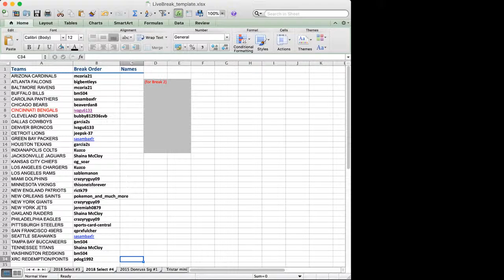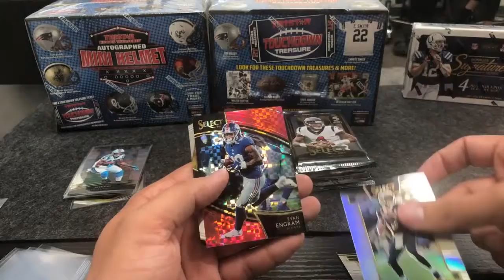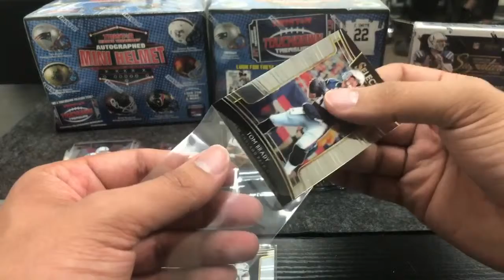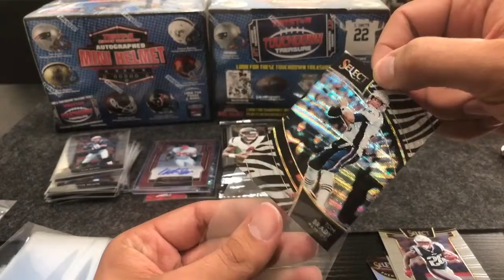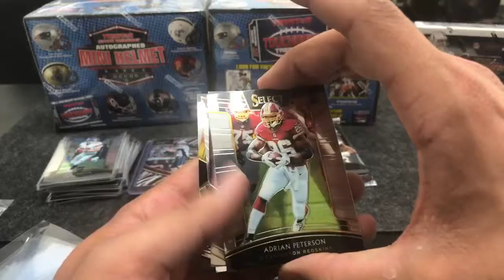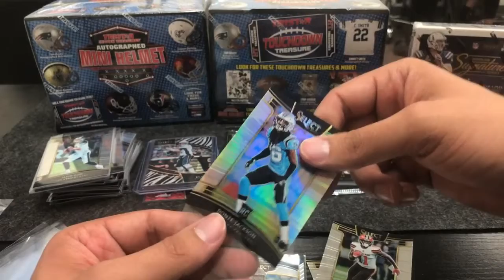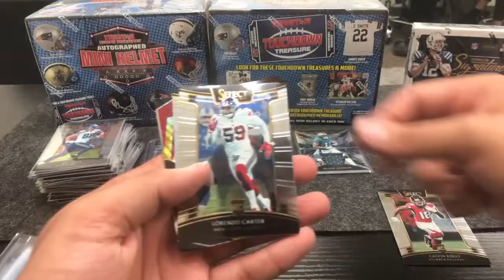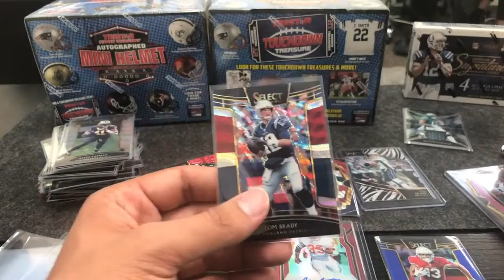SICK ZEBRA PULL! 2018 Select Box Break #2 4/6/19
SICK ZEBRA PULL! 2018 Select Box Break #2, run on 4/6/19. SICK ZEBRA PULL! Lots of FIRE

-JBS Sports